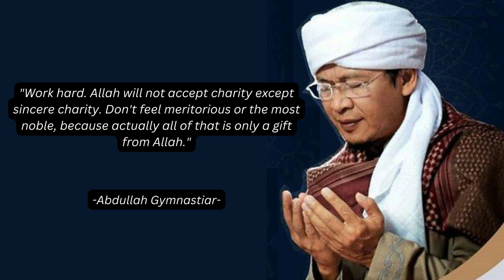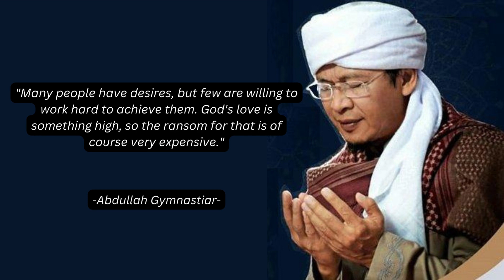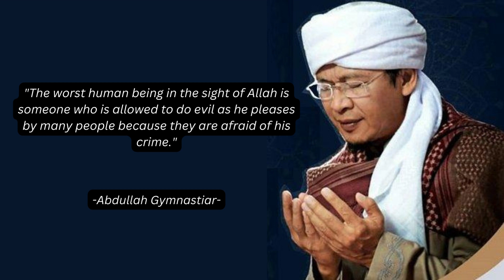The Wise Words of Abdullah Gymnastiar, Full of Deep Meaning